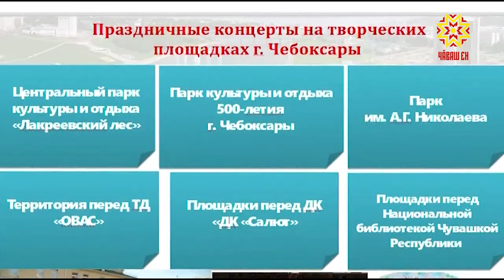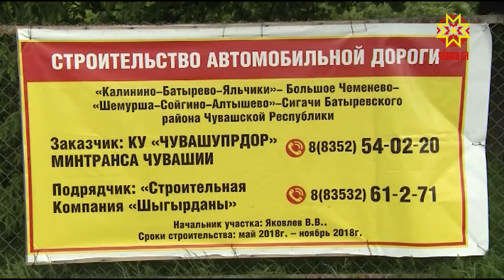Республика 07 06 2018 на чувашском языке Вечерний выпуск